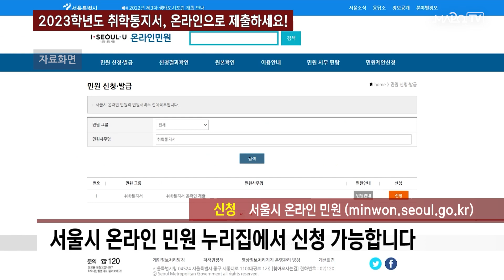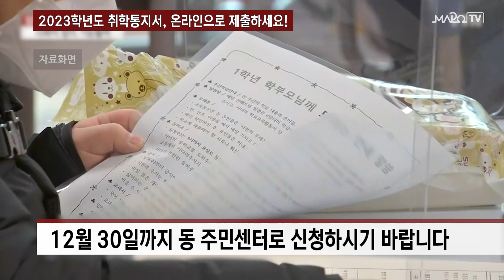2023학년도 취학통지서, 온라인으로 제출하세요! / 11월 30일